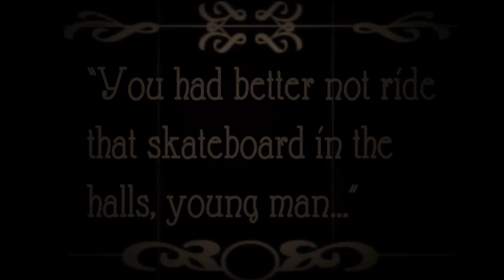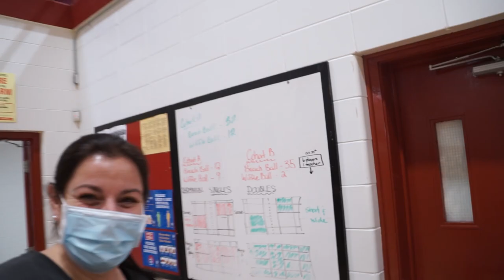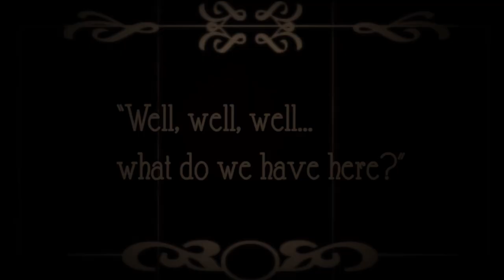Eastdale Secondary School Holiday Concert 2020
00:00 Holiday Concert 2020
00:17 Act I - Linus and Lucy
01:11 Act II - Let It Go
04:19 Act III - Uptown Funk
05:23 Act IV - Ode To Joy
06:36 Act V - Good King Wenceslas
08:23 Act VI - Dreams
13:19 Epilogue
13:56 Winter Wonderland and Credits